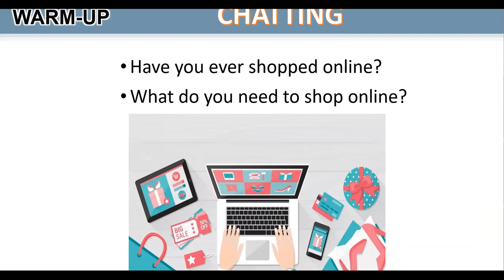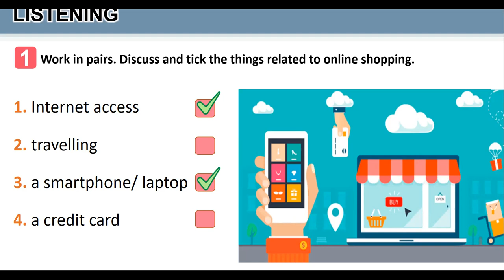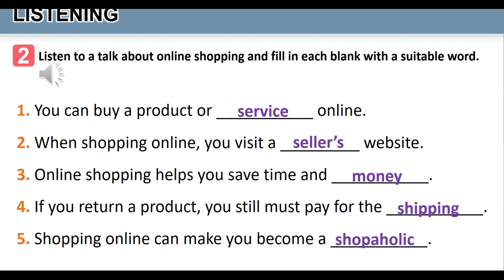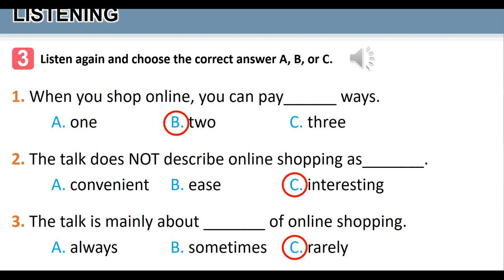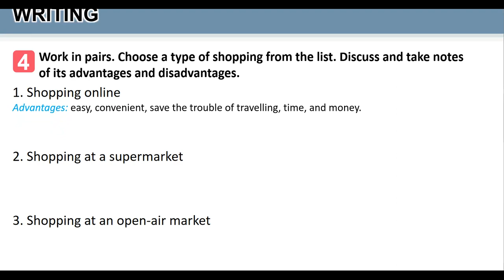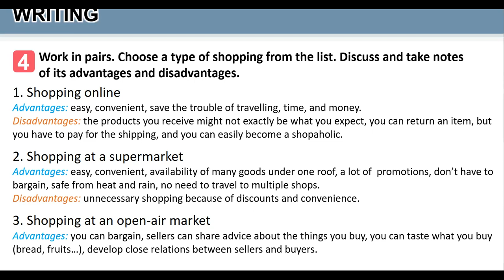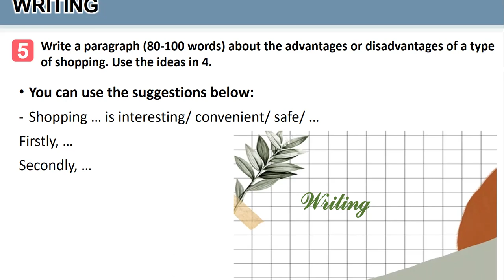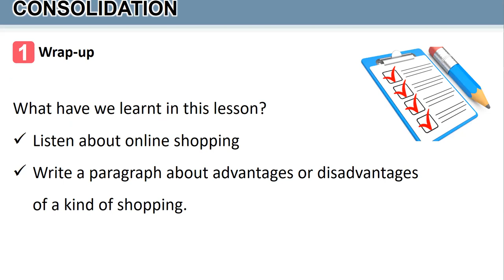Tiếng Anh 8 Global Success - Unit 8 Shopping - Skills 2